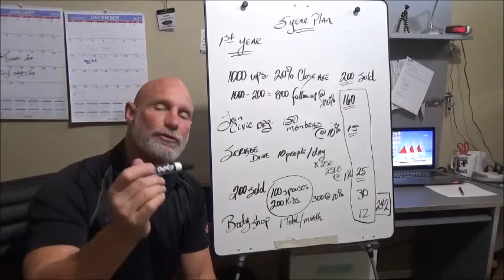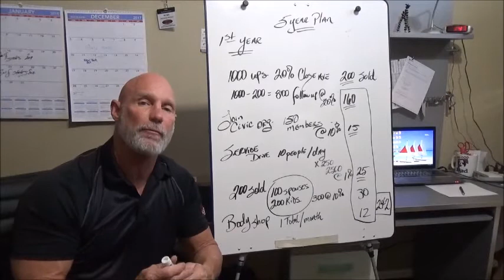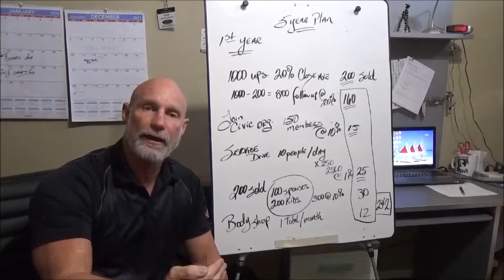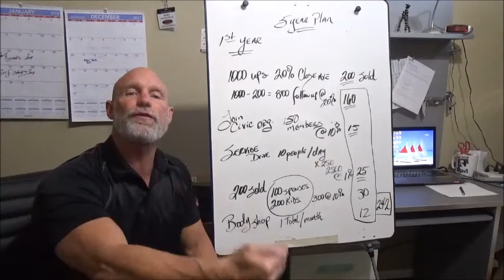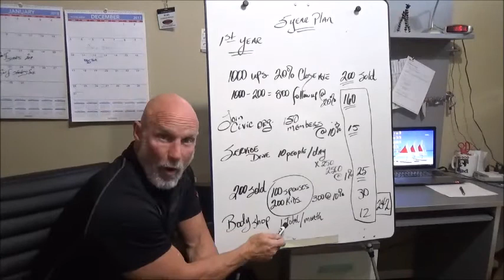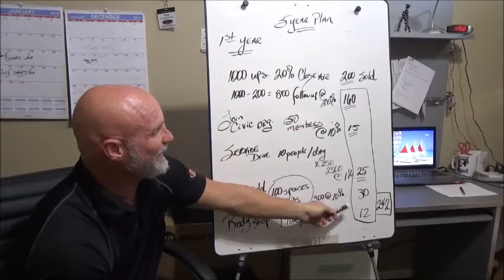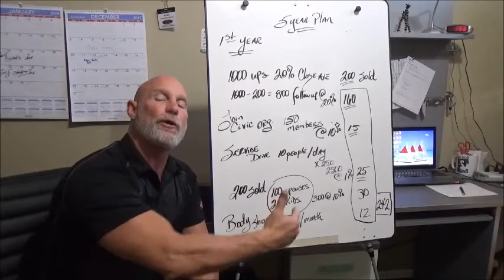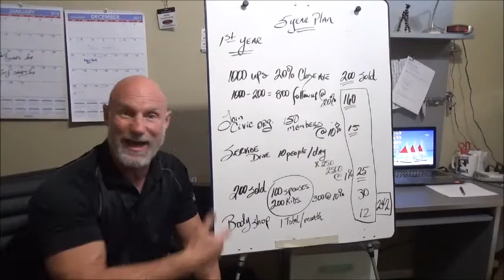No More Idle Time